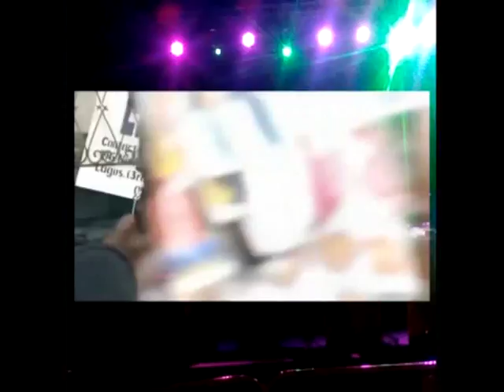Harrybot Live - Yamaha RS7000 Hardware set (Hardstep/Breakcore)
Compilation of cell phone videos from Harrybot's live show at  Electroalterna't 2015 (21/03/2015) - youtube videocompilation overlayed. (Cell phone sound)

Live sets at: www. mixcloud .com /harrybot